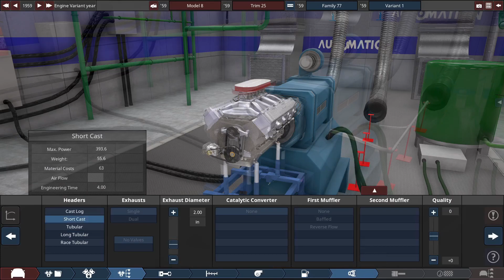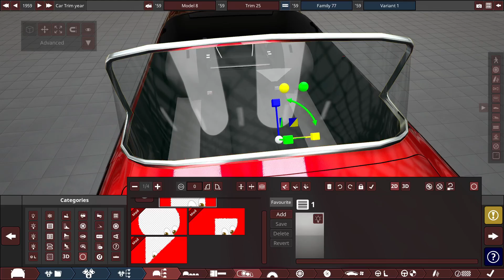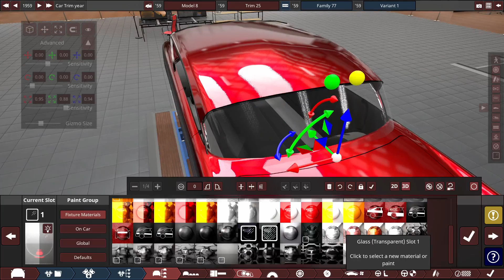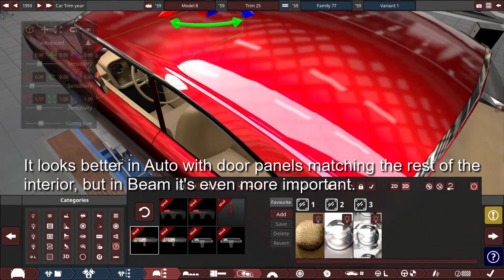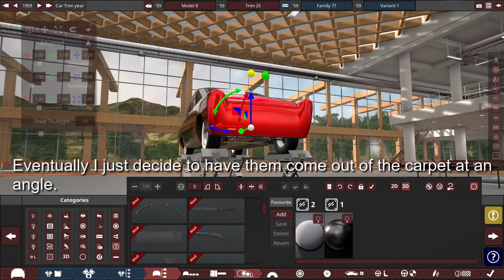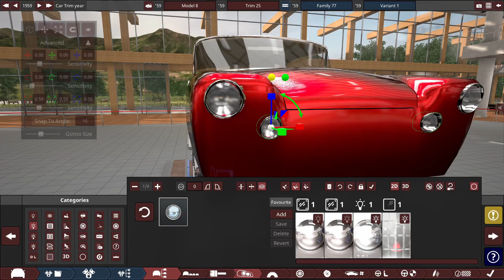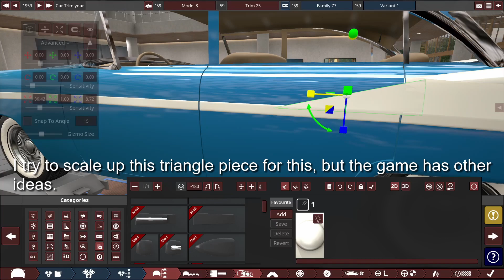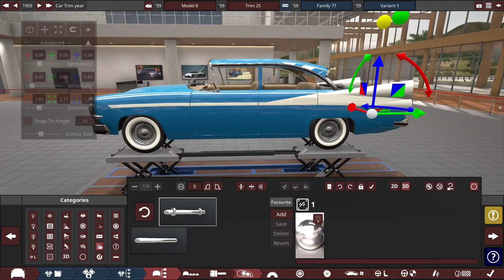Building a 1950s sedan in Automation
I build a 50s car using quite a bit of 3d placement, and put way too much time and detail into the interior.